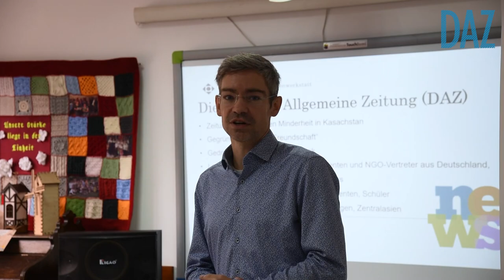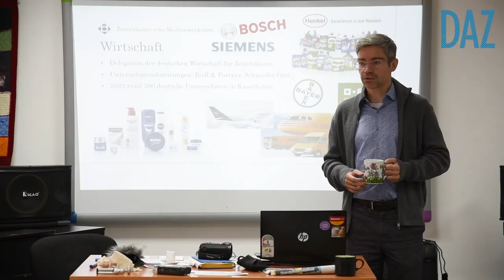Die ersten Schritte zum Reporter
Vor kurzem haben uns die Jungen Redakteure von Gymnasien in Almaty mit vertieftem Deutsch-Unterricht besucht. Beim Arbeiten mit Kameras, Smartphones und Diktiergeräten konnten die Jugendlichen Einblicke in den Journalismus-Beruf gewinnen.